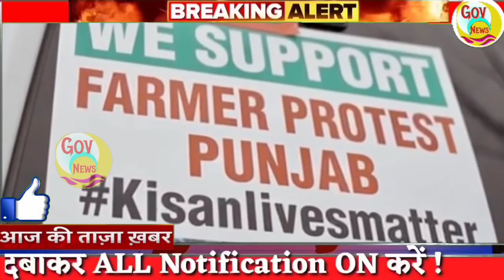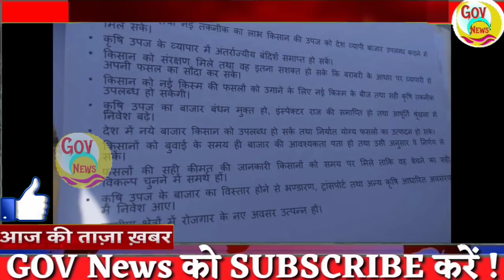Today Breaking News ! आज 9 दिसंबर 2020 के मुख्य समाचार बड़ी खबरें PM Modi, SBI, Bharat Bandh, Delhi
Today Breaking News ! आज 9 दिसंबर 2020 के मुख्य समाचार बड़ी खबरें PM Modi, SBI, Kisan, live news | Bharat Bandh Update

Nonstop News ! Today Breaking News headlines in Hindi news ! आज 9 दिसंबर 2020 के मुख्य समाचार बड़ी खबरें PM Modi, SBI, Bharat Bandh, news

DLS News aaj ki taza khabar 8 December ki news aaj ki badi khabre

आज की ताजा खबर 2020 : PM Modi News, Kisan, PNB, Bank, Insurance, LIC, Scheme, SBI, UP, Bihar. AAJ ki news, aaj ki badi khabre Live DLS news Today , DLS News Aaj ki Taja Khabar

Previous video : 8 December 2020 ke mukhya samachar

आज भारत बंद : किसानों की शांतिपूर्वक प्रदर्शन की अपील
Bharat Bandh LIVE Updates: किसानों की शांतिपूर्वक प्रदर्शन की अपील, कहा- 'भारत बंद' के दौरान नहीं कराई जाएगी जबरदस्ती दुकानें बंद
Bharat Bandh: किसानों का भारत बंद कल, जानिए किसे मिलेगी छूट और क्या रहेगा खुला
Bharat Bandh: ‘भारत बंद’ से पहले केन्द्र ने राज्यों को भेजी एडवाइजरी, सुरक्षा और शांति बनाए रखने के निर्देश
आज से शुरू होगा ब्रिटेन में कोरोना टीकाकरण, लोगों को दी जाएगी फाइजर वैक्सीन की खुराक
किसान आंदोलन के बीच PM मोदी बोले, पुराने कानूनों के साथ नई सदी का निर्माण नहीं कर सकते

Air India का बड़ा ऐलान, Bharat Bandh के कारण छूट गई फ्लाइट तो मिलेगी ये सुविधा
ग्रामीण उजाला योजना: बेहद कम कीमत पर दिए जाएंगे 60 करोड़ एलईडी बल्ब
हरियाणा में गैर मान्यता प्राप्त निजी स्कूलों को बड़ी राहत, 2020-21 के लिए अस्थायी मान्यता मिली
राजस्थान के डार्क जोन में टयूबवेल खोद सकेंगे किसान
सरकार की नई स्कीम:छोटे करदाताओं के लिए QRMP स्कीम शुरु, 5 करोड़ रुपए तक के टैक्सपेयर्स को मिलेगा दो विकल्प
जबलपुर में भी हटा रात का प्रतिबंध:अब शहरी क्षेत्र की दुकानें व बाजार रात 10 बजे तक खुल सकेंगे, जिला आपदा प्रबंधन समिति में हुआ निर्णय
हर राज्य में होगी कम से कम एक सोलर सिटी, हर घर की छत पर लगेंगे पैनल
न्यू वर्जन लॉन्च:ICICI बैंक ने लॉन्च किया 'आईमोबाइलपे', अब अलग-अलग पेमेंट ऐप्स की नहीं पड़ेगी जरूरत
Kharmas In December 2020: 15 दिसंबर से लगने जा रहा है खरमास, बंद हो जाएंगे सारे शुभ काम
आंध्र प्रदेश में कौन सी रहस्‍यमय बीमारी फैल रही नहीं चल सका पता, अब केंद्र भेज रहा चिकित्‍सा विशेषज्ञों की टीम
India Mobile Congress : प्रधानमंत्री नरेंद्र मोदी मंगलवार को करेंगे संबोधित, जानिए क्यों है खास
शिवराज सरकार का फैसला : MP news New Rules.
राज्यसभा के लिए निर्विरोध चुने गए बिहार BJP के वरिष्ठ नेता सुशील मोदी, बनाया यह रिकॉर्ड

आधार से लिंक होगा राशन कार्ड:छत्तीसगढ़ में बने राशन कार्ड से देश की किसी भी दुकान से लिया जा सकेगा चावल
CBSE Board Exam Date Update: 10वीं, 12वीं बोर्ड परीक्षा फरवरी की जगह इस महीने कराने का प्रस्ताव शिक्षा मंत्रालय को भेजा
फ्री सर्विस:आईफोन 11 की टचस्क्रीन ठीक से काम नहीं कर रही, तो फ्री में बदलेगी कंपनी, ऐसे चेक करें आप एलिजिबल हैं या नहीं
[HINDI] सम्पूर्ण भारत का 9 दिसम्बर, 2020 का मौसम पूर्वानुमान

Top Trending news headlines today - 9 December 2020 ke mukhya samachar | Hindi News, हिंदी समाचार, Live Hindi News, Latest India News, Hindi News Paper Today, Weather news today, Aaj ka Mousam | Weather news today report आज का मौसम कैसा रहेगा